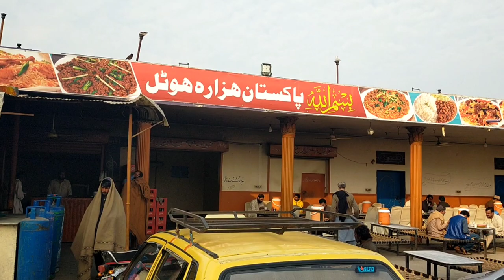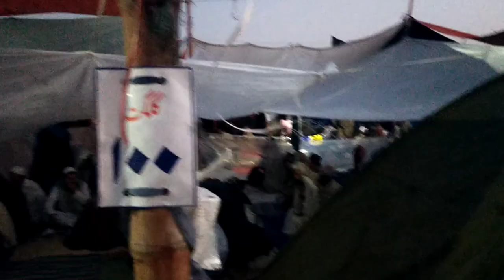Raiwid Tableeghi ijtema | Full Review 2023 | Wasem Bhai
Raiwend Tableeghi Markaz
Tableeghi ijtama
Tableeghi Ijtema 2023
Biyan
Molana TaIq Jameel